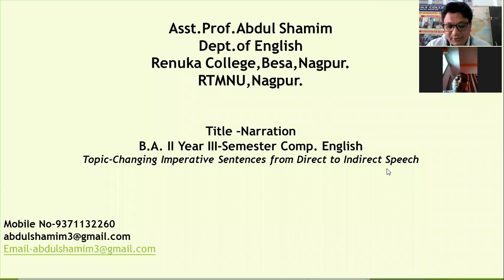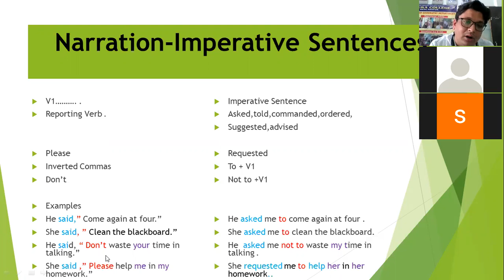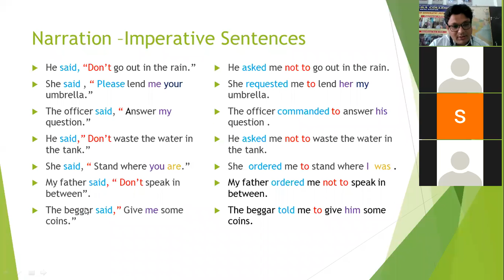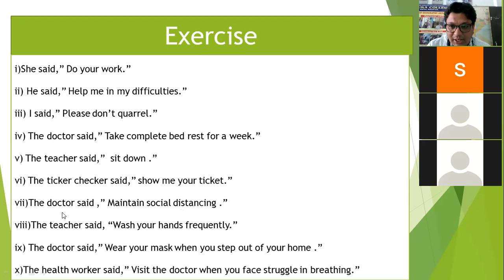Narration Imperative Sentences from Direct to Indirect Speech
Direct and Indirect Speech In English and Hindi
Imperative Sentences